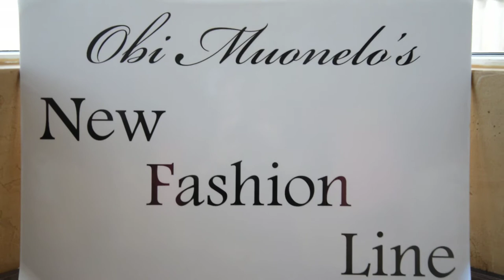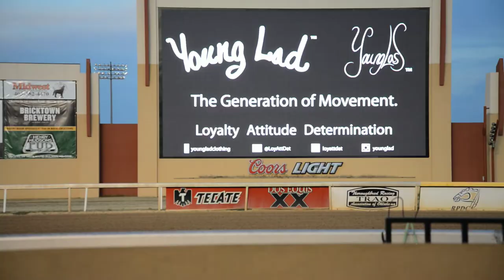Young Lad & Young Lass Opening Fashion Party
Young Lad & Young Lass Fashion Line Launch Party at Remington Park on April 13th, 2013.

Some highlights from the evening.

LAD: Loyalty, Attitude, Determination
LASS: Legacy, Appreciation, Style, Strength